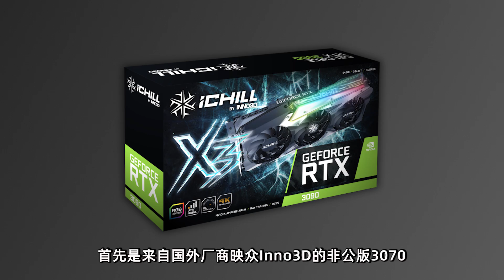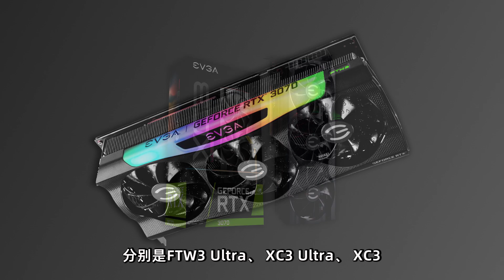非公版RTX 3070大合集，你會選擇哪一款？ 「超極氪」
10月29日老黃的RTX 3070就將正式與大家見面了。
雖然在此之前，3070的公版設計已經公佈了，
但對國內玩家來說，非公版的3070才是大家關注的重點。
近日，國外媒體已經曝光了部分廠商的非公版設計
外觀幾乎和RTX 3080一致，但也有少細節變化